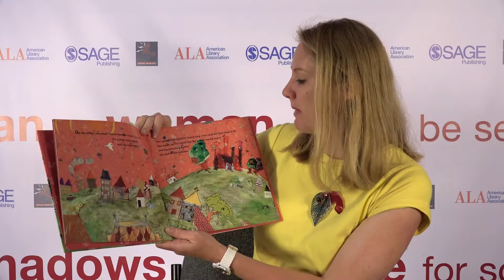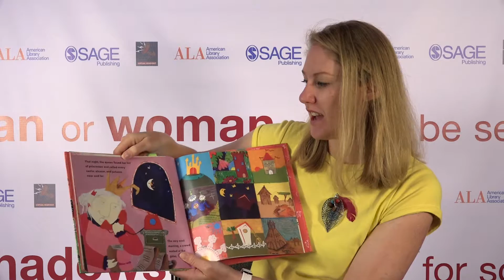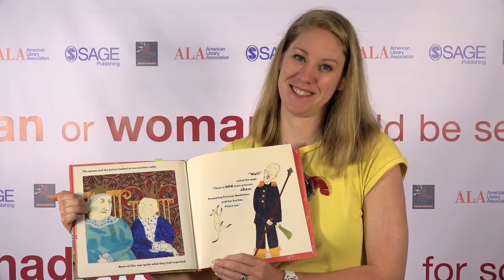Miranda Paul for the Banned Books Week 2016 Virtual Read Out!